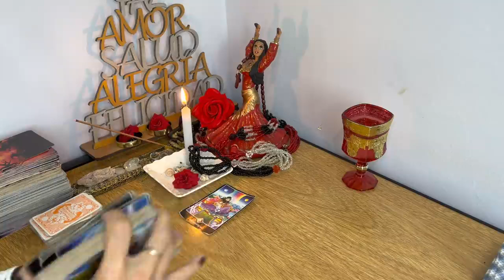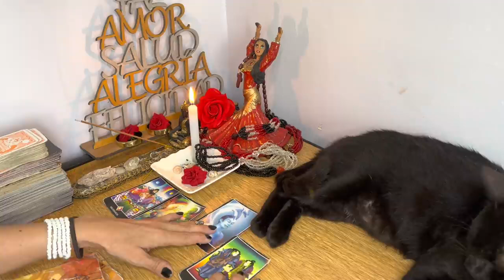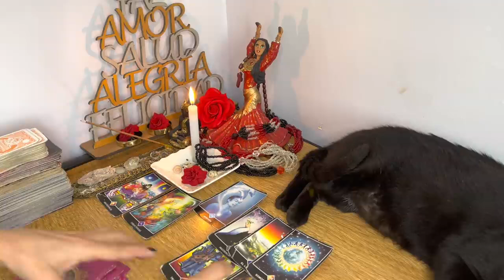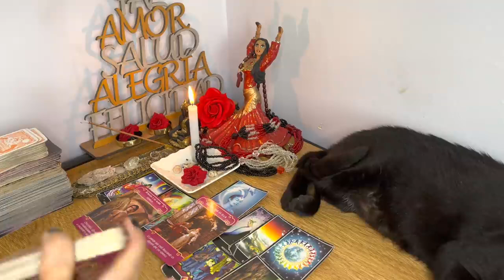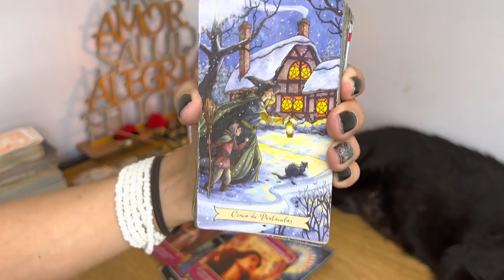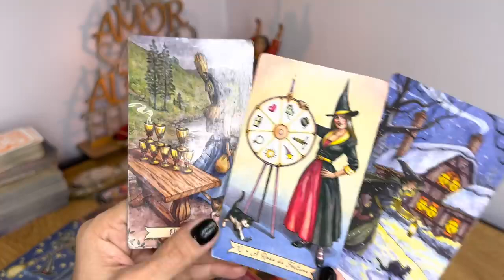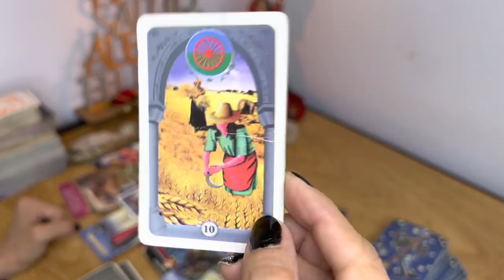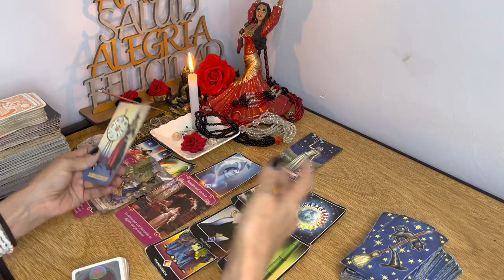𝐂𝐀𝐍𝐂𝐄𝐑 ♋️👉𝗘𝗦𝗧𝗢 𝗲𝘀𝘁á 𝗮 𝗣𝘂𝗻𝘁𝗼 𝗱𝗲 𝗘𝗦𝗧𝗔𝗟𝗟𝗔𝗥..! ¡𝗟𝗼 𝗾𝘂𝗲 𝗧𝗮𝗻𝘁𝗼 𝗧𝗜𝗘𝗠𝗣𝗢 𝗘𝗦𝗣𝗘𝗥𝗔𝗦𝗧𝗘➡️𝐇𝐎𝐑𝐎𝐒𝐂𝐎𝐏𝐎 CÁNCER AMOR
Tanto que te las dabas de campeón
Que yo debí votar ese gato.
Una loba como yo,
No está pa’ novatos.
No está pa’ tipos como tú
Y por eso estás
Con una igualita que tú.

3:38
REPRODUCIENDO

Bizarrap
90 M de vistas

2:40
REPRODUCIENDO
TINI, La Joaqui, Steve Aoki - Muñecas (Official Video)

TINI
2.8 M de vistas

REPRODUCIENDO
¿Qué prefieres 10? 🤨
Ramix Plus
5.2 M de vistas

REPRODUCIENDO
DOY TODO ROJO Y ME DAN HELADO 🤤👺👺
JACO_DK
759,691 vistas

REPRODUCIENDO
¿Puedes Escapar de esta Prisión 100% IMPOSIBLE de Bedrock?
JhonLokuronツ
1 M de vistas

REPRODUCIENDO
Mi mama sabe cosas de mi que ni yo sabia
ElAbrahaham
1 M de vistas

REPRODUCIENDO
Pobre calva
Paula Urbaez
1 M de vistas

¿Cómo es Dios? ¿Alguien lo ha visto?
Católico Curioso
406,052 vistas

10:41
REPRODUCIENDO
REACCIONANDO a BIZARRAP Music Sessions #53 | SHAKIRA

Ibai
10 M de vistas

2:22
REPRODUCIENDO
Tiago PZK - Bemaste (Official Video)

Tiago PZK
1.5 M de vistas

3:29
REPRODUCIENDO
Maria Becerra - DESAFIANDO EL DESTINO (Official Video)

Maria Becerra
846,655 vistas
Maria Becerra - DESAFIANDO EL DESTINO (Official Video) Escuchá el nuevo álbum ACÁ Seguime aquí y también en: ▶ Instagram

3:22
REPRODUCIENDO

Miley Cyrus
16 M de vistas
Official Video for “Flowers” by Miley Cyrus Listen to & Download “Flowers” out now Pre-Order “Endless Summer Vacation” available March 10th:...

3:17
REPRODUCIENDO
LIT killah - Neón (Official Video)

LIT killah
842,769 vistas